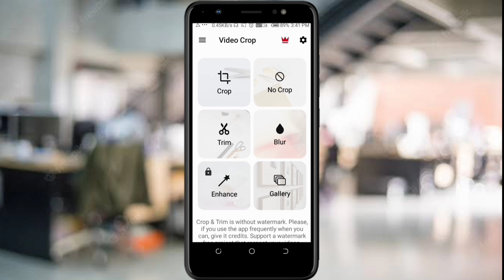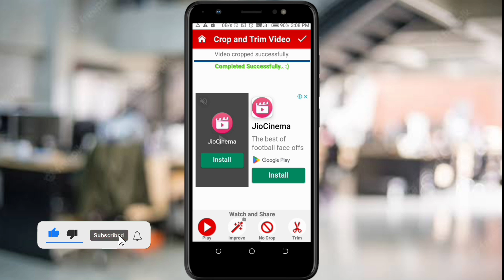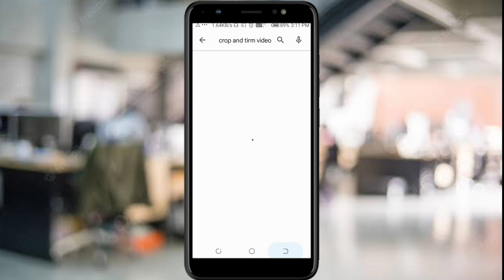Remove Logo from Video || How to Remove Moving Text & Watermark From Videos in Android